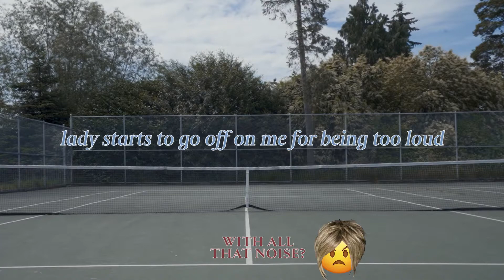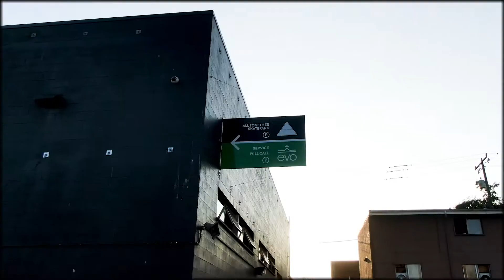GO SKATEBOARDING DAY 2022 in seattle, washington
in this video i take the camera with me on go skateboarding day (2022) as i wander around seattle, wa. travis and i begin the day out at lake city virgil flaim skatepark, and then we hit the university district to do some street skating. after some bomb teriyaki, i skated alltogether skatepark (ats) where i met up with my friend luke, and we decided to end off the day at the bellevue plaza.

thanks for watching. i plan on posting more soon so subscribe if you want to see more, and hit the notification bell to be the first to know when i upload next.